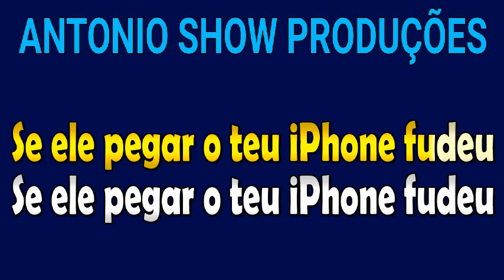KARAOKÊ - ESCONDE O CELULAR - CARVALHO E MARIANO E JOHN AMPLIFICADO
Karaokê da música “Esconde o celular” , Carvalho e Mariano e John Amplificado. Com esse karaokê você poderá cantar, curtir e se divertir com a música.